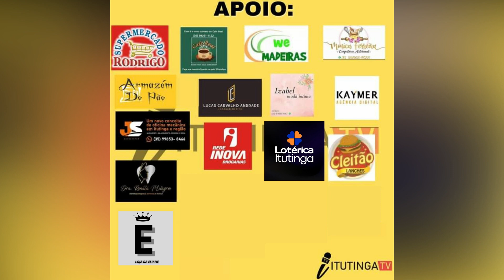5° TRILHÃO DE MTB E 1° RETRETA DE BANDA EM ITUTINGA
Foram realizados neste domingo (23) super eventos na praça Santo Antônio em Itutinga, o 5° trilhão de MTB e a 1° Retreta de Banda várias pessoas estiveram no local Itutiguenses e visitantes.

No trilhão foram mais de 300 atletas participantes, arrecadando aproximadamente uma tonelada de alimentos, que foram entregues a secretaria de ação social para distribuição as famílias carentes do município. Além da taxa de inscrição que vai ser repassada para Banda Jose Pontes De Oliveira Junior para aquisição de equipamentos e outros.

Participaram da retreta bandas de Lavras, Rosario Do Rio Grande, Carrancas e a nossa banda. Aos presentes ficaram impressionados com tamanho talento dos músicos fazendo o fim da tarde desse domingo um verdadeiro espetáculo.